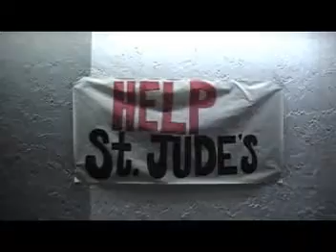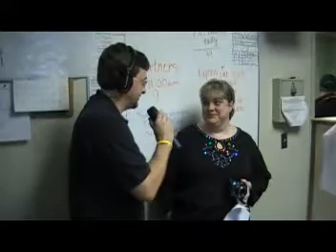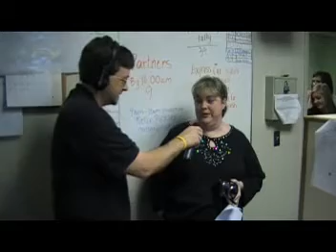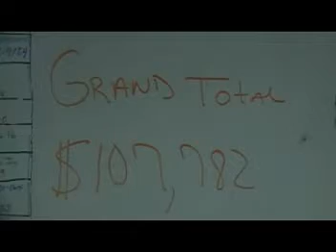2008 St. Jude Radiothon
WQSB and ST JUDE Radiothon